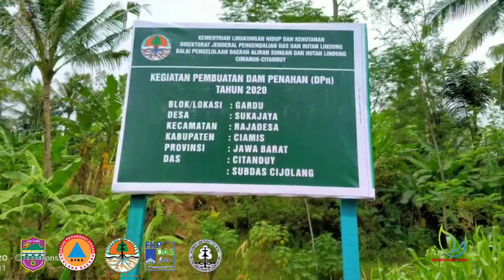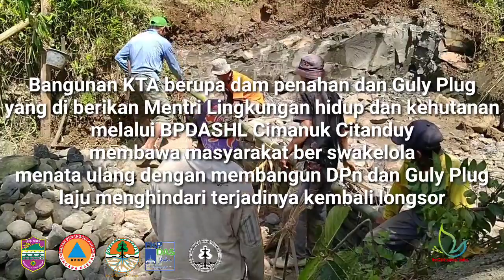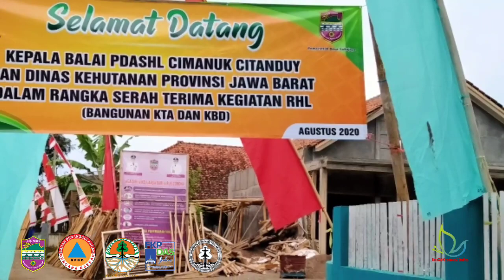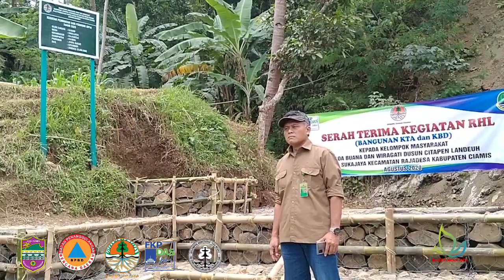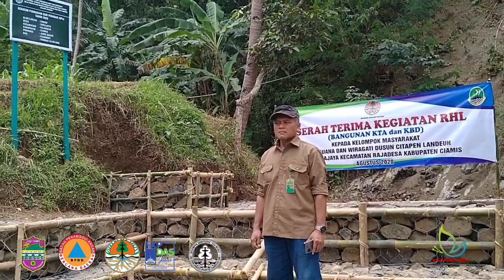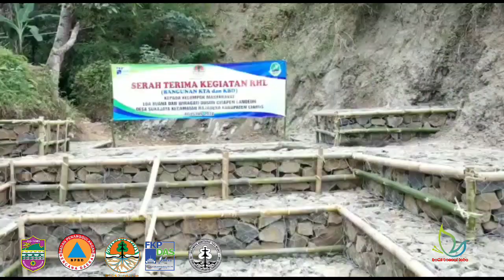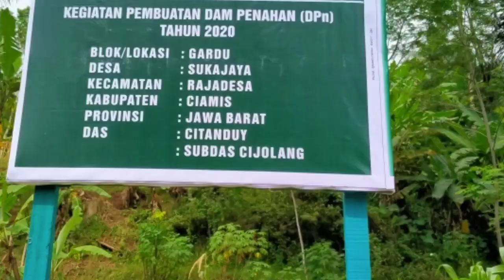SERAH TERIMA KEGIATAN RHL ( bangunan KTA dan KBD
Ciamis 13 Agustus 2020.
Serah terima kegiatan RHL ( Bangunan KTA dan KBD ) resmi di serahkan kepada pihak desa secara langsung oleh Kepala Balai Pengelolaan Daerah Aliran Sungai  ( BPDASHL CIMANUK CITANDUY ) . Pada hari Kamis.
Serah terima tersebut juga di hadiri berbagai elemen baik dari tingkat pemerintah maupun masyarakat.
Dihadiri juga BPBD kab. Ciamis . FKPDAS JABAR. pendamping Desa. Pendamping kehutanan. RT , kasinkesejahtraan desa Sukajaya,. Kepala desa Sukajaya,